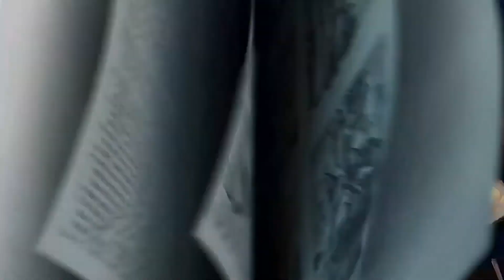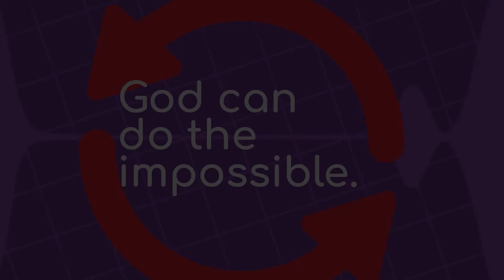GNKids | K-3 Online Experience | June 27